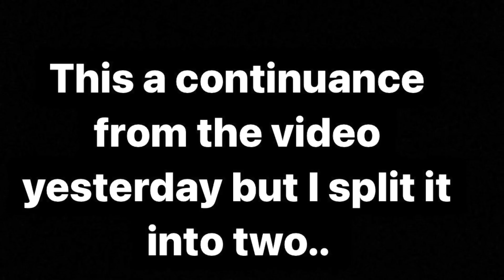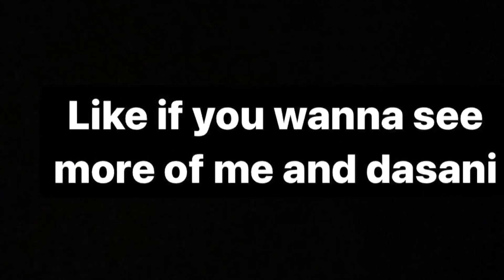WHO’S MOST LIKELY TO WITH DASANI 🥰👀 *MOST LIKELY TO CHEAT?*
Me and dasani played “who’s most likely to” in this video Watch till the end🤫!

Make sure you Follow our instagram @_whoisrayy @_iitz.Sani💚